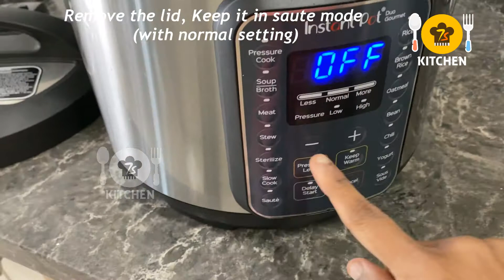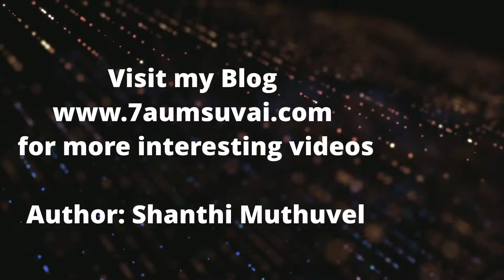Quick and Easy Instant Pot Akkaravadisal Recipe/அக்காரவடிசல்: Traditional South Indian Sweet!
Akkaravadisal/Akkara Adisil is a rich and creamy, traditional Iyengar style sweet pongal. It is usually prepared during the month of Margazhi and offered to the Lord Vishnu. Akkaravadisal / akkara adisil is similar to that of sakkarai pongal but with slight variation. In this video, I will you all on how to make instant pot version of akkaravadisal.

1 cup – Raw rice / Pachai arisi / Sona masoori
1/4 cup – Paasi paruppu / moong dal / Split green gram
4 cup – Milk ( I added extra 1/2 cup )
1 1/2 to 2 cups – Jaggery (powdered)
1/8 tsp – Cardamom powder
Few pinches - Saffron strands
Few pinches – Nutmeg powder (optional)
1 pinch – Pachai karpooram / Edible camphor
10 no’s – Cashew nuts
10 no’s – Raisin / Kis mis
1/4 cup to 1/2 cup – Ghee
1 to 2 cups – Water (for rice and dal)

Preparation method:
Wash raw rice and paasi paruppu / moong dal thoroughly in a running water and using strainer to remove excess water.
Heat the instant pot in saute mode with normal heat. Roast cashew nuts and raisin in a tbsp of ghee until they are slightly golden brown in color, Set it aside.
In the remaining ghee, add the washed rice dal mixture, roast for a minute over medium flame. Now add 3 cups of milk (reserve remaining 1 cup of milk for later use) and 1 to 2 cup water. Switch off the saute mode now.
Cover with a lid and seal the pressure, press the rice mode and cook until it is done. It will show 12 minutes for it to cook. After 12 minutes, you may either release the pressure or wait for instant pot to release it naturally.
Open the instant pot and mash the rice dal mixture thoroughly using ladle or matthu. Add the remaining 1 cup of boiled milk, continue to mash and mix well.
Now, set the instant pot in saute mode to low heat setting, add jaggery powder, saffron, nutmeg powder, edible camphor, cardamom powder and ghee, mix well and continue to cook for 5 to 8 minutes(jaggery melts). Do not forget to add ghee at regular intervals.
Check for the consistency at this stage, akkaravadisal should be slightly running not like sakkarai pongal. If required add more boiled milk and jaggery as needed.
Finally add roasted cashew nuts and raisin along with the ghee, mix well and continue to cook for few more minutes. Switch off the instant pot and add little ghee on top, serve hot.

Notes:
Roasting rice and dal in ghee gives nice aroma to the dish. Do not over roast it. Rice and dal should not change its color.
You may add more milk to adjust the consistency of the sweet.
You may increase or decrease the quantity of jaggery as per your sweet level.
You may have to be very generous when comes to adding ghee because that makes this sweet rich and yummy.
The consistency of the sweet should be mushy and running when you switch off the stove. Later it gets thickened.